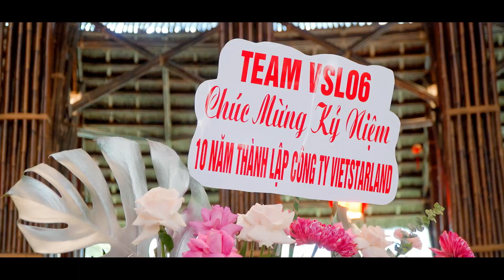VIETSTALERLAND 10 NĂM HÀNH TRÌNH RỰC RỠ